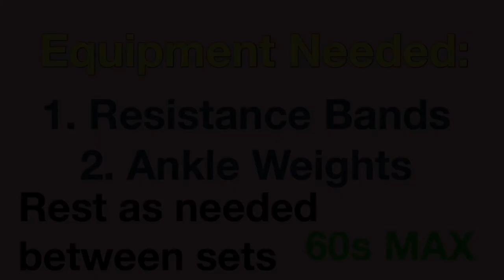Outdoor Summer | Park bench LEG workout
Hey Friends!

This is an outdoor park bench workout. You need resistance bands and ankle weights. You can perform each move without it but it will definitely increase your heart rate and make your legs more toned.

Adjust resting time to your fitness level. I rested after each set.

Workout details:
- Bulgarian Split Squats X 15 each leg
- Single leg step-ups X 12 each leg
- Side step-ups X 10 reps each leg
- Bench Jumps X 15

Repeat this workout 4X.

Instragram: _fat2lean